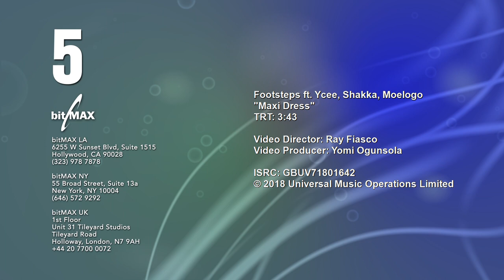Footsteps ft. Ycee, Shakka, Moelogo - Maxi Dress [Music Video] | GRM Daily